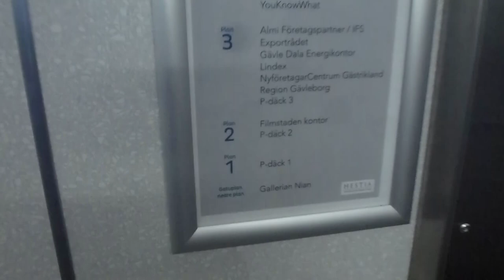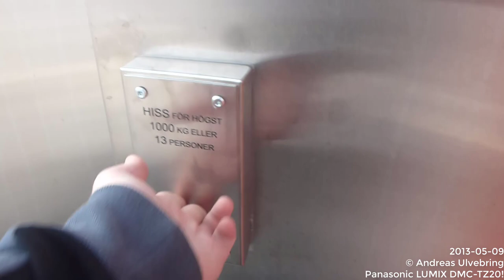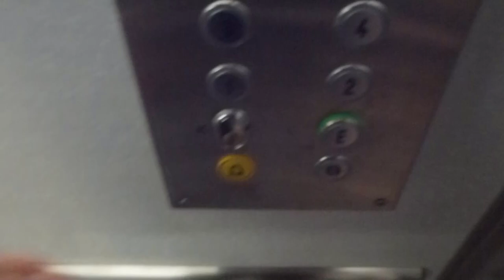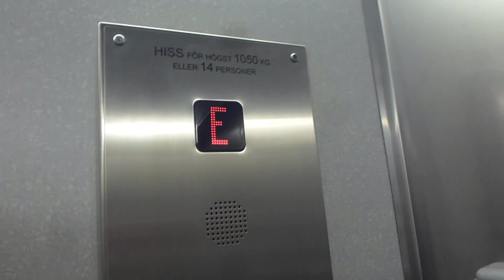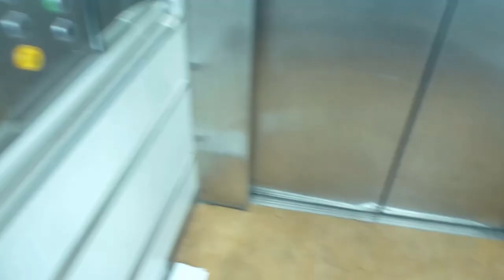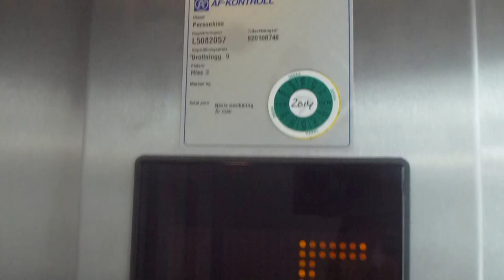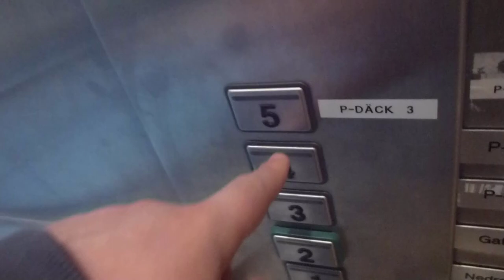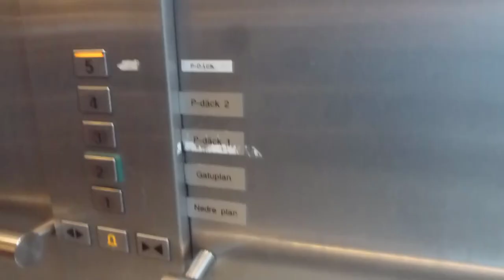Gallerian NIAN was closed for the rest of that day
Manufacturer:
Installation year:
Current moderniser:
Latest modernisation year:
Serial Number:
Capacity: _Kg (_lbs.) - _ Persons
Floors: _ =

Location: Gallerian NIAN shopping center, Gävle SWEDEN
Date of recording: 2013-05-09 & 05-10 with Panasonic LUMIX DMC-TZ20!